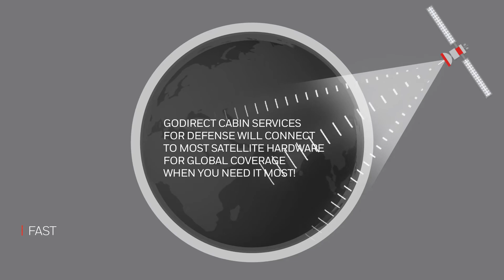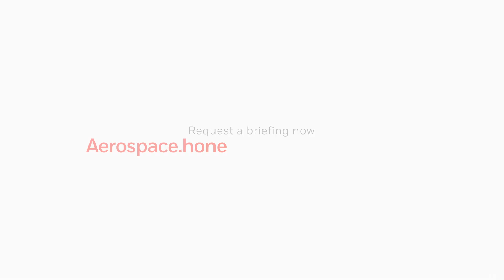Introducing JetWave for Military and Government Operators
JetWave is the next generation of military and government satellite communications and is the first to connect to the Inmarsat Global Xpress network for faster connections, more bandwidth and seamless near-global coverage. Including access to GoDirect Cabin Services for Defense to help manage your network to reduce operational cost.